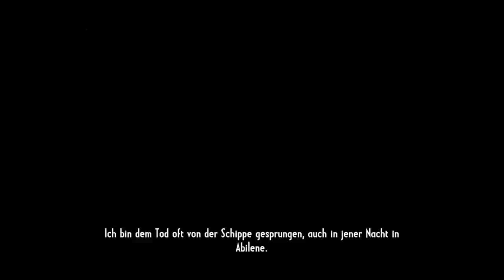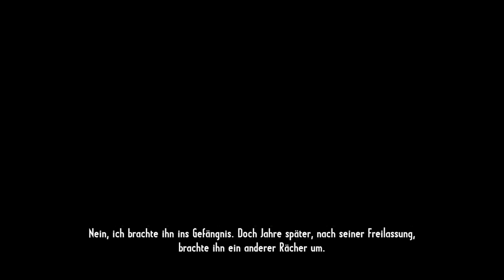Call of Juarez: GUNSLINGER - Part 5 - Abilene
Der wilde Westen lädt ein! Der Egoshooter ist zwar kurz - hat es dafür aber in sich: tolle Story, super Gameplay und extrem viel Spaß! Und das ganze gibts obendrein für wenig Geld. Wer wollte nicht immer schon mal im High-Noon-Stil ein Duell austragen?
Gefällt euch dieses Video? Like it - Share it! Helps a lot!